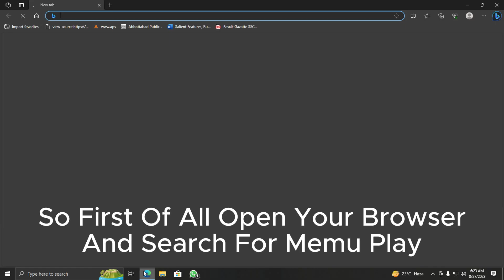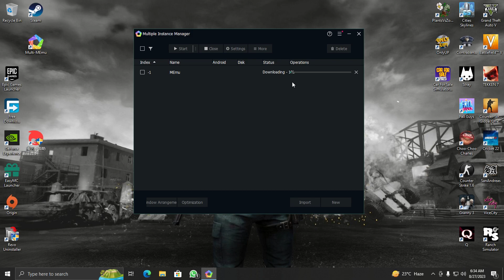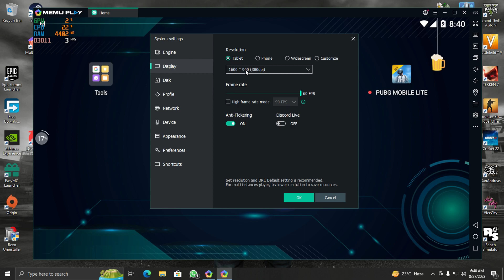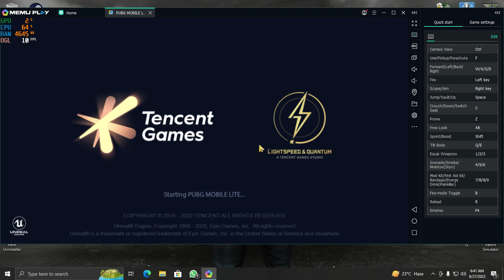How To Install Pubg Mobile Lite In Memu App Player | No Issue | Gameplay Proof | Latest 2023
Install Pubg Mobile On Memu App Player | Better Than Gameloop | Best Settings | No Lag | Smooth Fps: